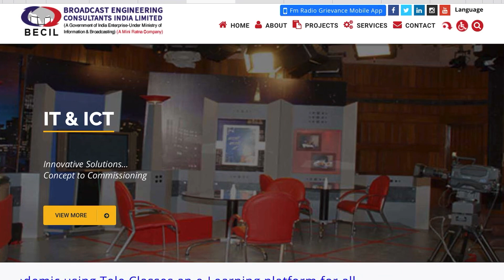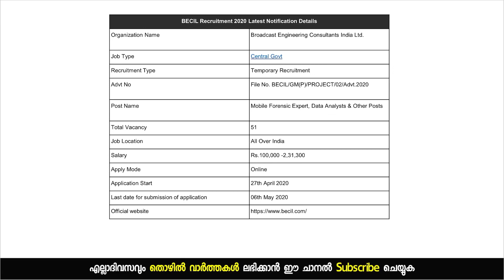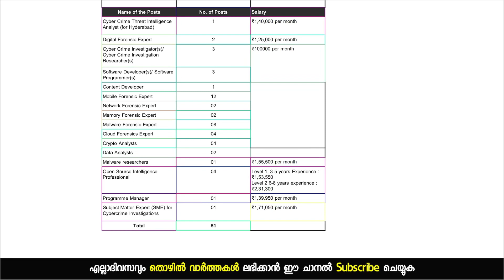വീട്ടില്‍ ഇരുന്നു ഈ ജോലിക്ക് അപേക്ഷിക്കാം - അപേക്ഷാ ഫീസ്‌ ഇല്ല - BECIL Recruitment 2020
BECIL Recruitment 2020 – Apply Online For 51 Mobile Forensic Expert, Data Analysts & Other Posts Vacancies

ഇപ്പോള്‍ വീട്ടില്‍ ഇരുന്ന്‍ അപേക്ഷിക്കാവുന്ന എല്ലാ ജോലികളുടെയും Notification ലഭിക്കാന്‍ ഈ ലിങ്ക് ക്ലിക്ക് ചെയ്യുക

ഈ ജോലികള്‍ക്ക് ഇപ്പോള്‍ അപേക്ഷിക്കാം

ഈ അവസരം പാഴാക്കരുത് എട്ടാംക്ലാസ് ക്ലാസ്സ്‌ , പത്താം ക്ലാസ്സ്‌, പ്ലസ്ടു , ഡിഗ്രി , ഡിപ്ലോമ തുടങ്ങിയ യോഗ്യത ഉള്ളവര്‍ക്ക് ഇപ്പോള്‍ അപേക്ഷിക്കാവുന്ന എല്ലാ ജോലി ഒഴിവുകളും അറിയാന്‍ സന്ദര്‍ശിക്കുക